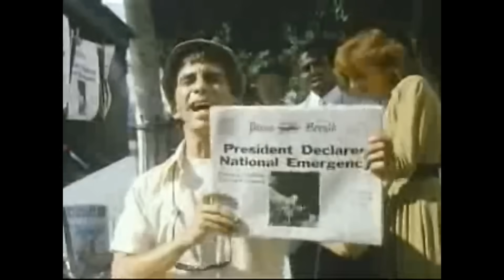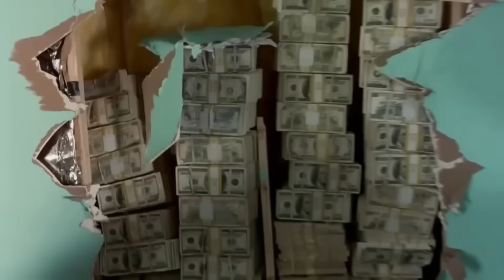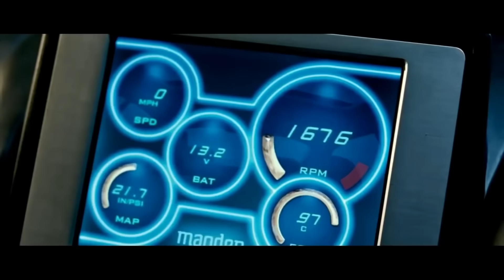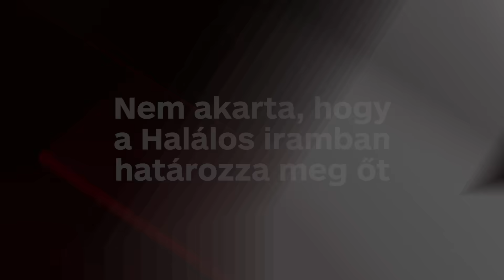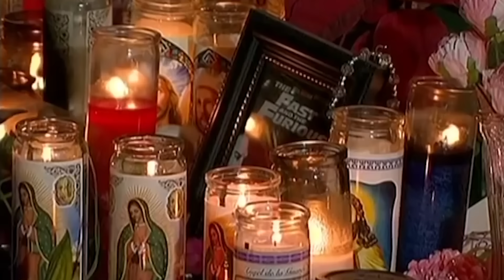50 éves lenne Paul Walker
2013 november 30-án, mindössze 40 évesen hagyott itt minket PaulWalker, akit leginkább a HalálosIramban széria BrianOConner-jeként ismertünk, pedig több volt benne ennél. Portrénkban összegeztük a fájóan rövid életutat.